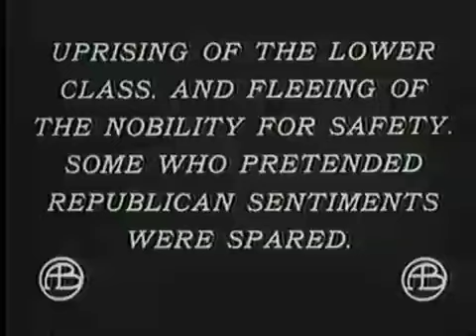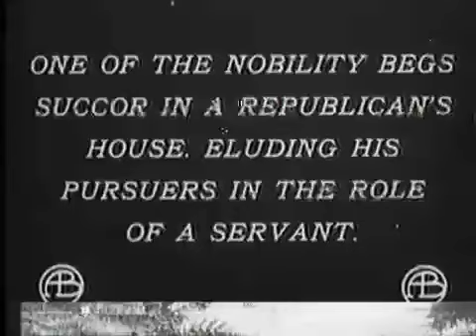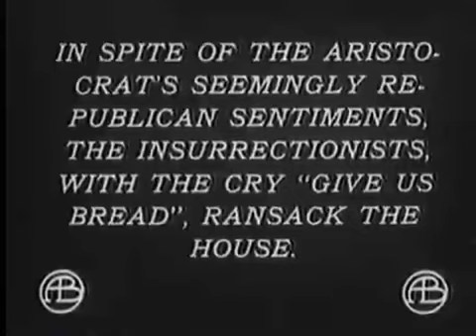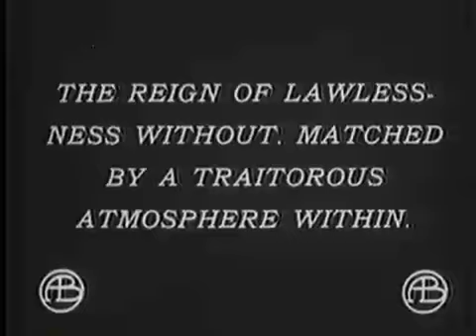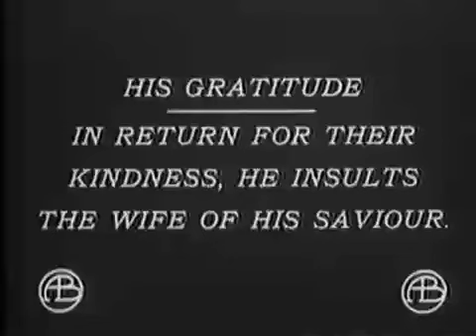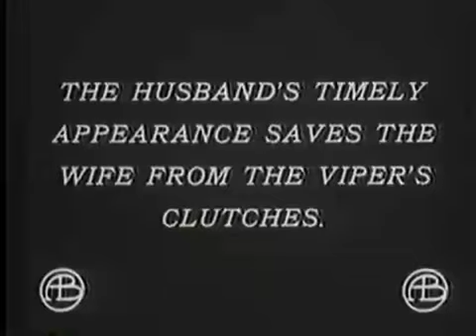Nursing a Viper (Arthur V. Johnson, Marion Leonard)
An aristocrat during the French Revolution seeks refuge from the mob with his neighbors. They take him in, but he soon shows he is not to be trusted.